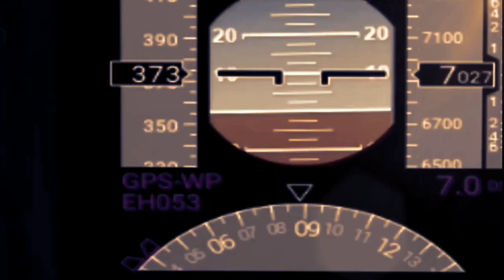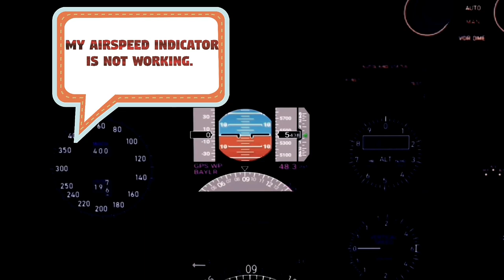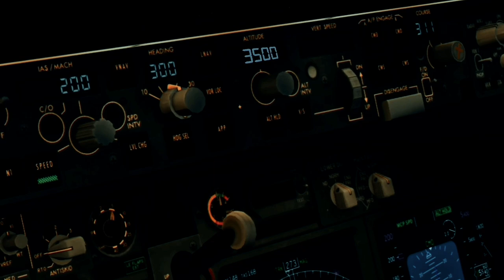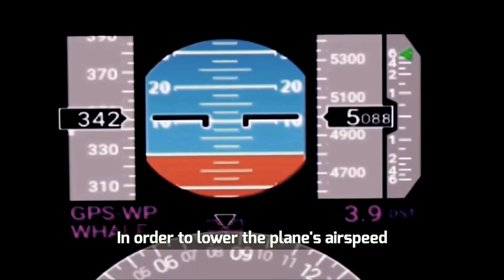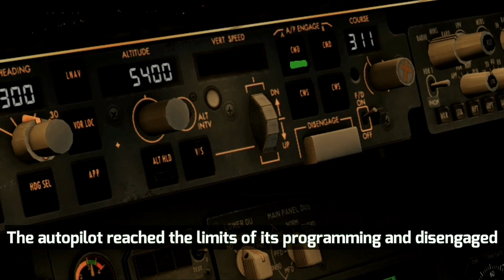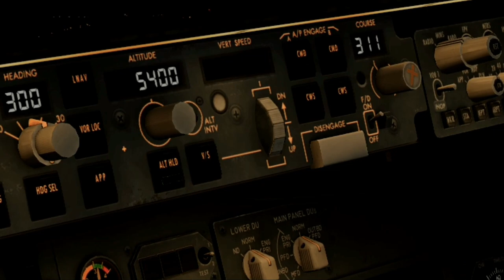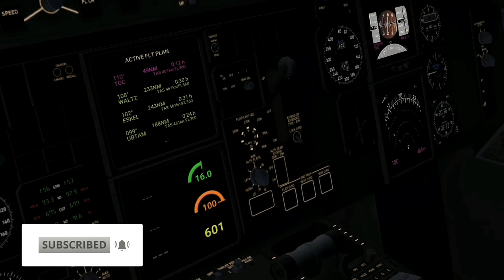"Birgenair Flight 301: A Fatal Chain of Errors"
This detailed analysis delves into the tragic events surrounding Birgenair Flight 301, a Boeing 757 on a chartered flight to Frankfurt, Germany, with stopovers in Gandar, Canada, and Berlin, Germany. The flight carried 176 passengers and 13 crew members, facing a fatal outcome due to a critical series of errors.

Departing from Puerto Plata at 23:42:11, the flight experienced a delay and immediately encountered a significant issue. The captain's airspeed indicator malfunctioned, reading 350 knots as the aircraft climbed through 4,700 feet. Despite the first officer's correct reading of 200 knots, the captain's reliance on faulty equipment led to a sequence of disastrous decisions.

The captain ordered a check of circuit breakers and, as the autopilot reacted to erroneous readings, the aircraft entered a stall. Confusion ensued as warnings contradicted each other, and in an attempt to recover, the captain ordered not to pull the throttle back. Unfortunately, this caused a flameout in the left engine and induced a spin, ultimately resulting in a devastating impact with the water, claiming all lives on board.

The investigation by Dominican Republic authorities unveiled a startling revelation—mud dauber wasps had obstructed the uncovered Pitot tubes feeding the captain's airspeed indicator. The investigators couldn't recover the pitot tubes, but they believed the mud dauber, known for nesting in cylindrical structures, was the culprit. Despite the aircraft not flying for 20 days, it provided ample time for wasps to construct nests.

The final report emphasized the importance of following existing procedures, urging pilots to abort takeoff when faced with significant airspeed indicator disagreements. The analysis serves as a poignant reminder for ground staff inspecting aircraft, particularly during periods of extended grounding, as witnessed during the COVID-19 pandemic.

Viewers will gain a comprehensive understanding of the multiple critical errors leading to this tragic aviation incident, highlighting the vital role of procedural adherence, equipment maintenance, and diligence in ensuring flight safety.

🔷Vanished Over the Sea: The Untold Story of EgyptAir Flight 804